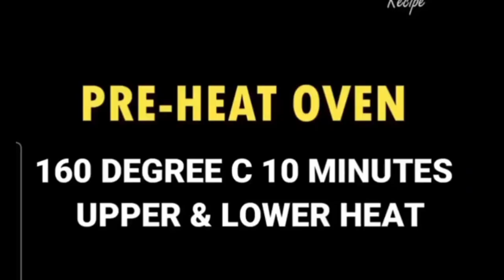Quick and Easy zeera Biscuits by cooking With Farah !jeera biscuits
Quick and Easy zeera Biscuits by cooking With Farah

Hello dear friends today I share u how to make zeera Biscuits in very simple way every one will make it try this recipe and comment me thank you 😊